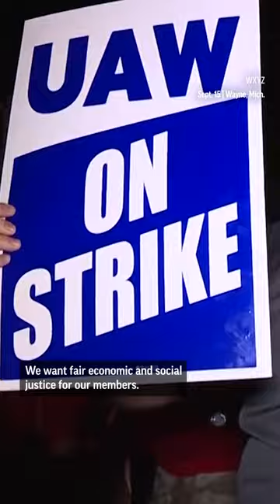Why the UAW strike is making history.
Nearly one in 10 of America’s unionized auto workers went on strike Friday to pressure Detroit’s three automakers — Ford, Stellantis and General Motors — into raising wages in an era of big profits.